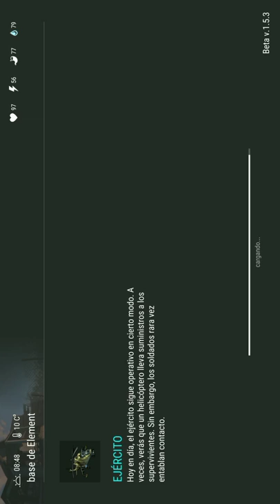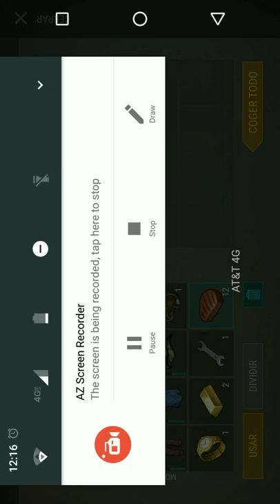ROMPIENDO MUROS The last day on earth [Actualización 1.5.3] [Español]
En la nueva actualización te permite romper muros de tus vecinos con un hacha solamente, solo se pueden los muros de nivel 1